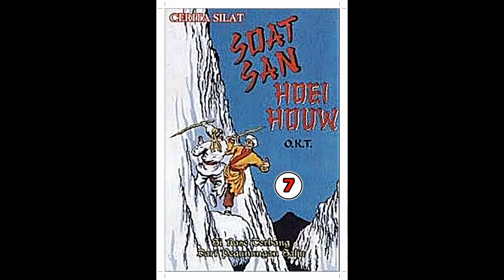Seri Cerita Silat Si Rase Terbang Dari Pegunungan Salju Jilid 7